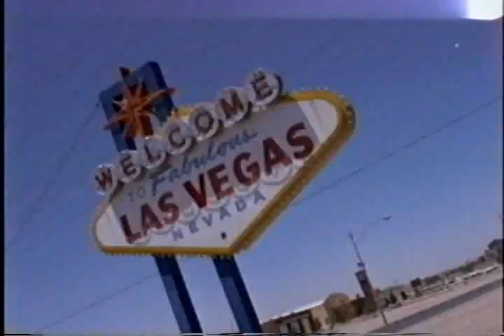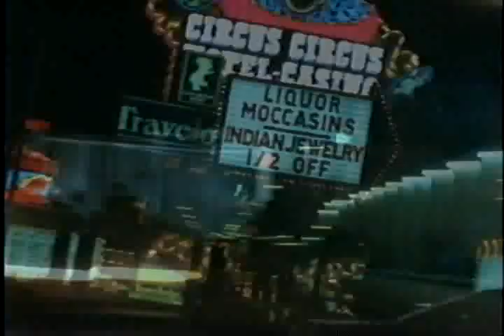You and Me by Kim Stockwood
Kim is an accomplished artist who has been in the public eye for more than a decade. Her versatility and talent keep her crazy busy as an entertainer, performer, writer and host. In the last three years, Kim has recorded and released records with pop trio Shaye (Lake of Fire) as well as a solo recording (I Love Santa). She has performed on tour with the likes of Willie Nelson and on television in a 4 part reality series with Shaye. She has an impressive musical track record with smash hits like "Jerk," and "12 Years Old" and "Happy Baby". Irresistible live and on camera, Kim performs with effortless ease on television, on the concert stage, and on record.